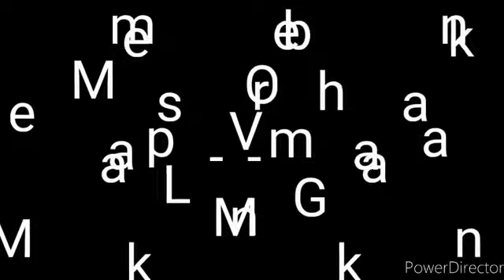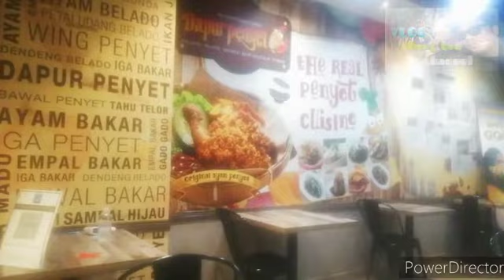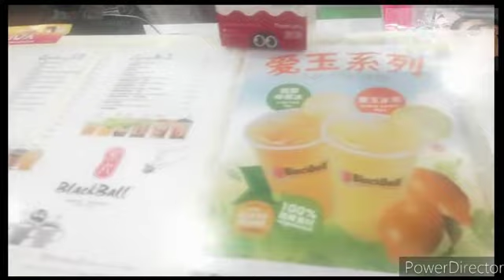MAKANAN INDONESIA VS MAKANAN KOREA || Abang bro channel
minuman korea ini sangat menyejukkan
makanan indonesia dapur ayam penyet
ayam penyet
daging bakar dapur ayam penyet
ok guys jgn lupa subscrebe dan jgn lupa tekan loncengnya ya
terima kasih..